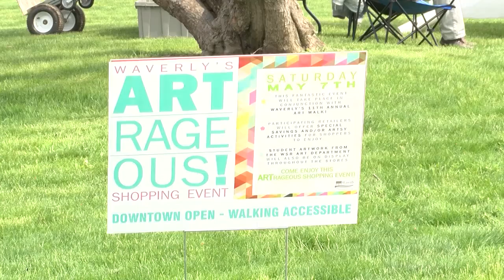Circuit Newscast May 11